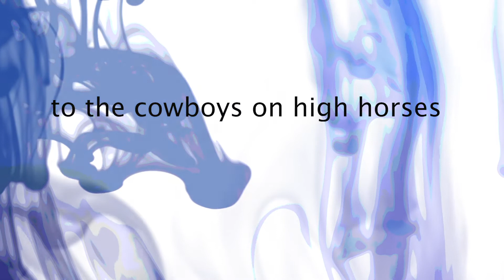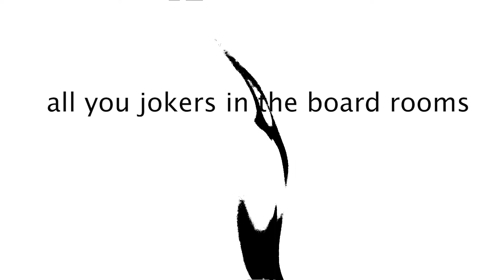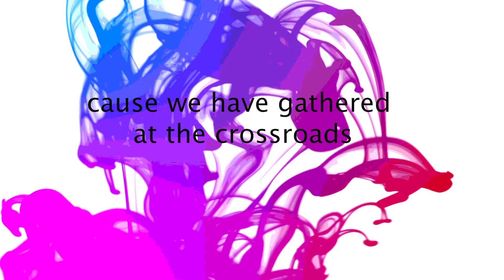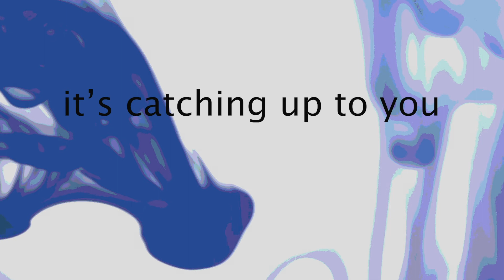Time is Catching Up (demo)- lyric video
Lyric video for the demo version of the song Time is Catching Up by singer/songwriter Steve Giles.  The song will be included on the album Tremors Beneath the Quicksand on olivoiL records, scheduled for release sometime in 2020.